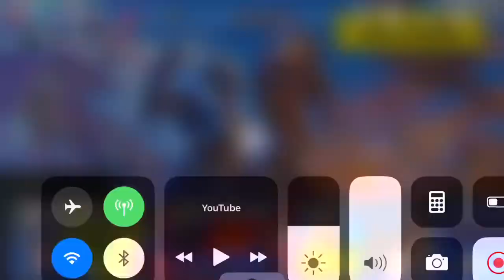Killing Almighty Sneaky + his reaction